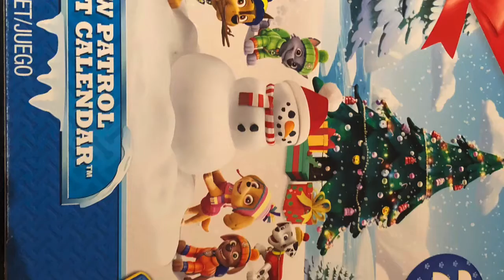Advent Calendar Day-17 |paw patrol |Sister Power Hyderabadi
paw patrol